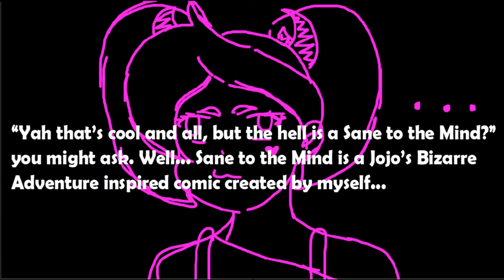Jojo's bizarre adventure inspired comic: Sane to the Mind introduction trailer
well... this is it. The project that I made in 2019. I don't know when I will be able to make it, but this exist i guess, yay. I was thinking of focusing more on making my own original comic instead of this fan comic i made for fun, but we'll see